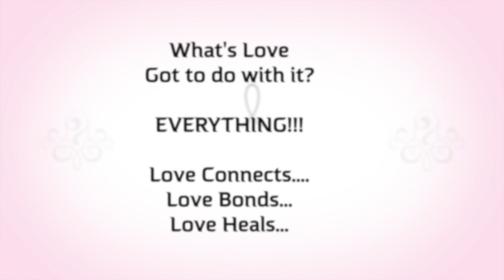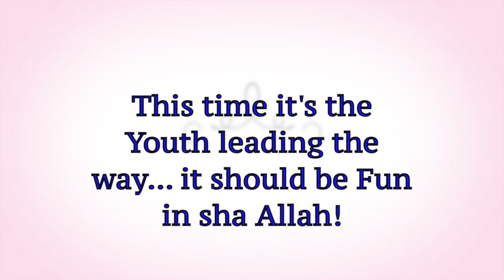Sakinah Family Iftar 2013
Safiyyah Sultana founder of Sakinah Muslim Counselling invited everyone to the 1st Sakinah Family Iftar for the purpose of connecting and bonding people together from all backgrounds. Inspiring speeches by Lauren Booth and Asim Hafeez. Non Muslims and Muslims gave their feedback but the essence of brotherhood and love was demonstrated by the three brothers at the end.